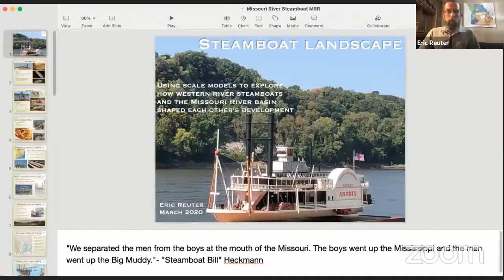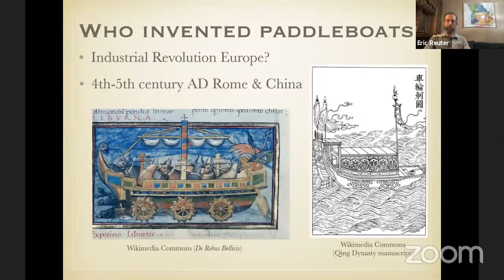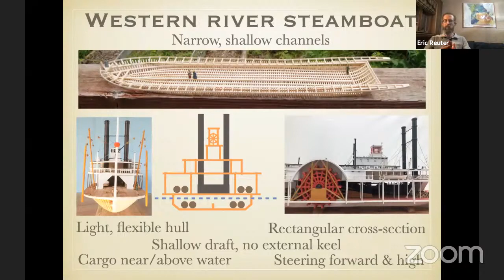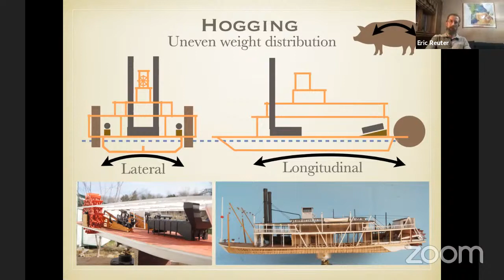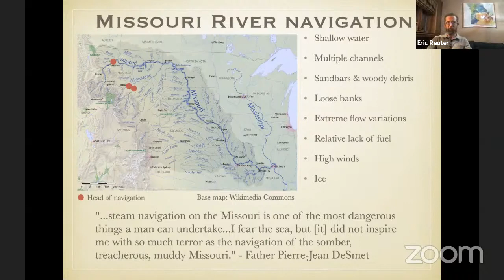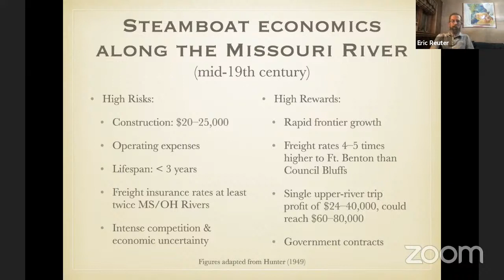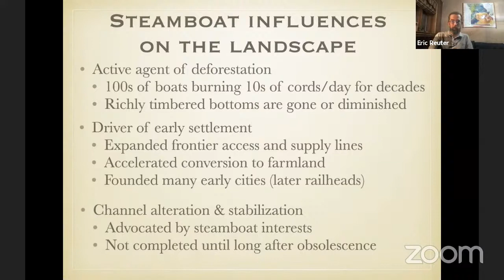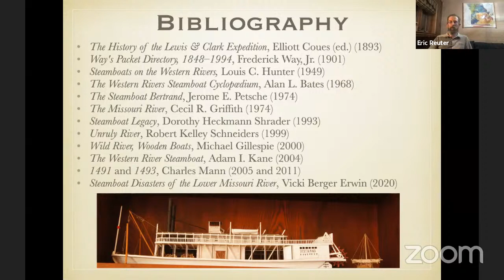Big Muddy Speaker Series - "Steamboat Landscape"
Presentation by amateur historian and steamboat modeler Eric Reuter

The Big Muddy Speaker Series is hosted by Missouri River Relief

Steamboats symbolize a historic era in Missouri River exploration, commerce and transportation. Missouri River steamboats evolved over time, becoming ever more adapted to the basin’s unique environment while simultaneously altering it, much like an invasive species introduced into a new ecosystem.

In this fascinating and in-depth presentation, Eric Reuter used hand-made scale models of Missouri River steamboats to discuss the linked history of steamboat development and environmental changes in the Missouri basin, drawing on his professional and personal interests in the links between geology, ecology, history, and land management.